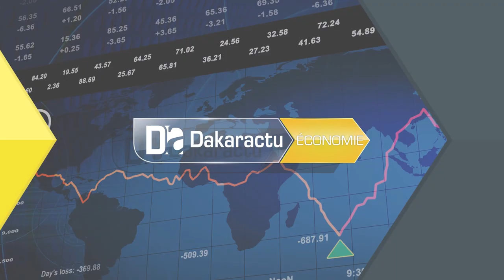Fiscalité/Le Sénégal au mauvais payeur: " Sur les 15 million d'habitants, seules 6 milles per